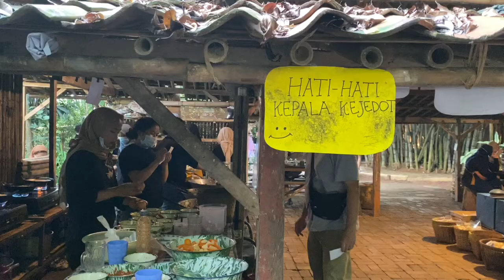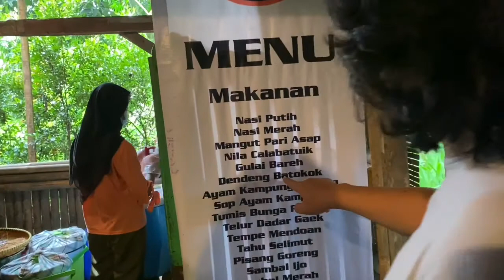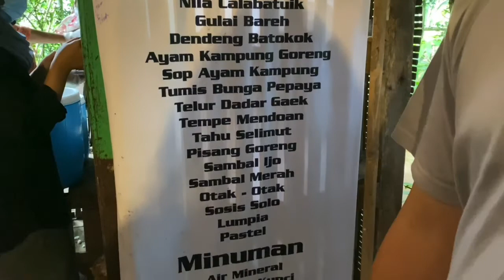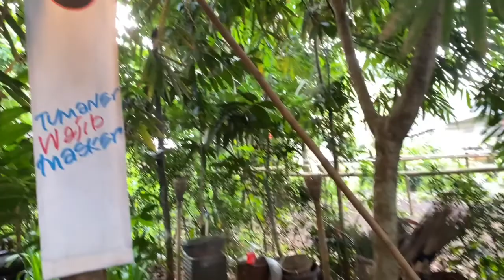Sedapppnya Nila Calabatuik di Warung TUMAN BSD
Mau tahu cara ke Warung Tuman BSD? Tempatnya agak “terpencil”.

Berikut ini diambil dari IG- nya:
Cari “Pinehil Nature” di waze atau google maps, dari sini naik sedikit, ketemu  per3an nasi uduk belok kanan.

Selamat menikmati makanan di Warung TUMAN, siap2 jadi tuman 😊